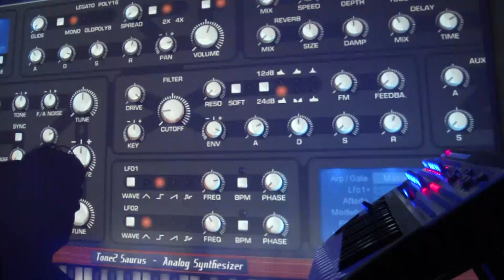Mark Mosher Improv Tone2 Saurus Synthesizer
This is single patch improvisation recorded in one pass with no edits using Tone2's virtual Synthesizer Saurus.  A single instance of Saurus is used with no other effects or editing other than what is built-into the synth. I'm starting with a factory patch in the "Lead" bank called "1970s Soloist H". I only touch the computer once during the performance in the middle to turn up the gain in the mod matrix so that LFO modulates pitch.

Prior to recording I mapped all sorts of parameters to my Novation Remote SL MK II Keyboard.

- XY map to Filter and Rez
- Bank 1 of the top 8 knobs are mapped to filter parameters and OSC Balance
- Bank 2 of top 8 knobs are mapped to effects parameters
- Bottom row 8 knobs are MIDI mapped to Oscillator noise type AM/FM, LFO Speed, Glide rate
- The first 4 sliders map to the volume ADSR
- The next 4 sliders map to filter ADSR

I used my projector to paint my wall with Saurus to the knob movement you see on the wall is in real-time and corresponds to my controller movement.

Mark Mosher
Electronic Music Artist, Boulder CO
Synthesist, Composer, Performer